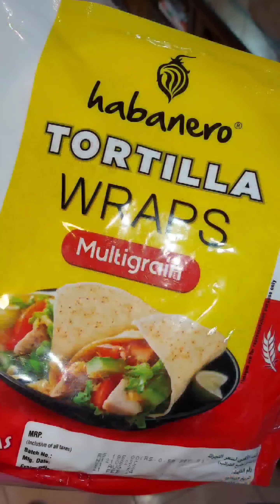Paneer Tikka Tortilla| Paneer Frankie| Habanero tortilla Wraps| Spiced Paneer Wrap